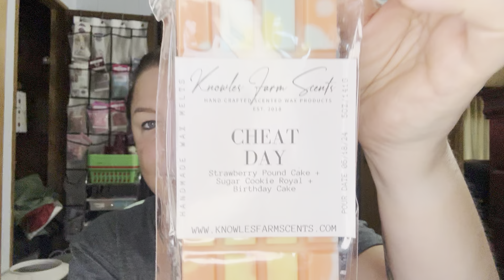What Did I Haul - Knowles Farm Scents